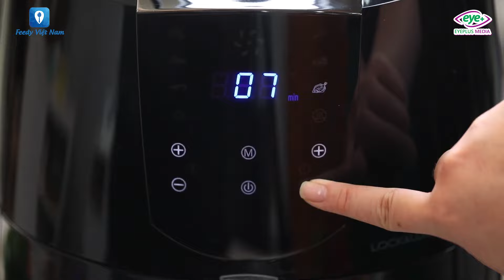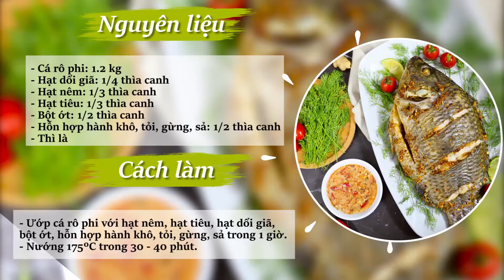Cuối Tuần Khao Cả Nhà Món CÁ NƯỚNG Gây Nghiện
Các món cá nướng ngon:
0:01 - 1:07: Cá Nướng Muối Ớt
1:08 - 2:31: Cá nướng sấy mắc kén
2:32 - 6:23: Cá nướng
6:24 - 8:12: Cá Hồi Nướng Giấy Bạc
8:13 - 9:21: Cá nướng hạt dổi